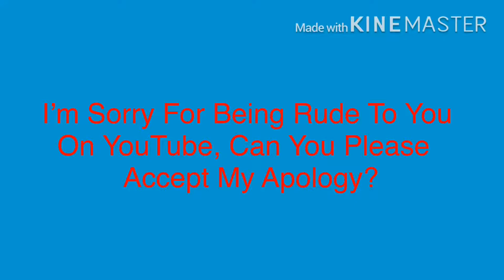An Apology Message To Primus! - Gaming & More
I’m Sorry For Being Rude To You On YouTube, So, Can You Please Accept My Apology?

Warning: Do Not Steal Or Sequel This, This Video Is Not For Children, Spambots Are Not Allowed In This Video, & People Are Not Allowed To Send Inappropriate Websites In This Video

I Don’t Care If I Get Dislikes